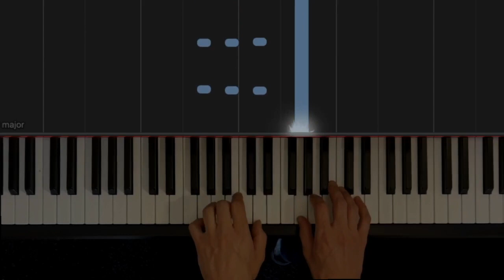Alfred's Basic Piano Vol 1 -Why Am I Blue (Synthesia Piano Tutorial)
Book : Alfred's Basic Piano Vol 1
Song : Why Am I Blue
Piano : Tom D'haeyer

Dank je wel voor de view! :-)